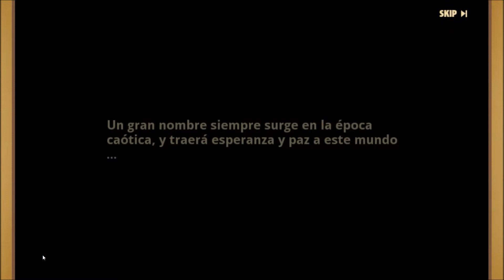Avengers Battle Hero Saga android game first look gameplay español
En 2016, la explosión absoluta, una obra maestra RPG ahora está en Google Play!
Inicia un nuevo viaje en el mundo de "Batalla de los Vengadores: Saga de los Héroes" para lograr tu mayor misión de salvar un continente roto.
¡Avanzando! Viaje con millones de jugadores en un mundo de tecnología y de magia, mediante la construcción de un gran equipo de héroes, lucha contra el Malvado Señor Hiro con la sabiduría y la operaciones especializadas.

Característica 1: Toneladas de héroes, formas flexibles de batalla

Las característicos de los héroes están divididas en tres facciones diferentes, por lo tanto las estrategias flexibles para diferentes batallas podrían ser mejor forma de obtener. Los jugadores pueden operar sus héroes en movimiento, atacando y fundición con libertad. Una operación adecuada hará que su juego sea más fácil y más divertido!

Característica 2: Variedad de PVE, Comparte una Aventura

Varias batallas PVE, abundantes estrategias de encuentros de héroes. Además, una aventura mística activa en la campaña, que se puede compartir con amigos para explorar el cofre del tesoro final.

Característica 3: Recursos de la Minería, el comercio libre entre los jugadores

Envíe a sus héroes para la minería, desarrolle rasgos específicos de tecnología para aumentar la producción de un determinado recurso. Comercializando con los extras con otro jugador para recolectar dinero para los minerales que necesitan. Este sistema económico gratis trae al juego muchas posibilidades. Tal vez, sera el siguiente magnate de los negocios.

Característica 4: Equipo para ensayos, ocupe nuevos territorios.

Puede probar su poder en la Arena, ponga en equipo a sus amigos para explorar el Abismo, así como puede hacer nuevos avances territoriales con sus compañeros de gremio. Con todo, un sinnúmero de juegos bien diseñados lo están esperando para que lo experimente.

Característica 5: Sistema de retroalimentación instantánea, respuesta en un corto período de tiempo.